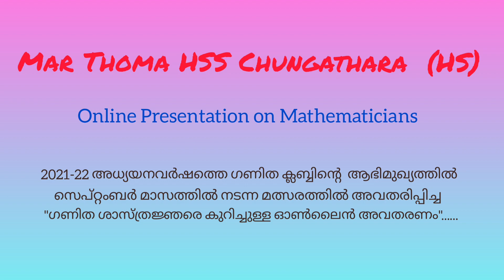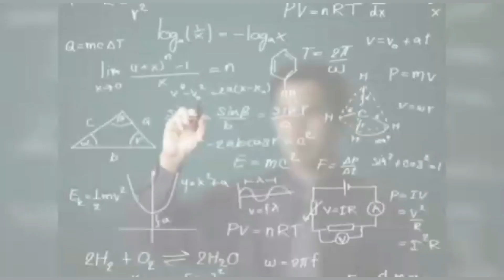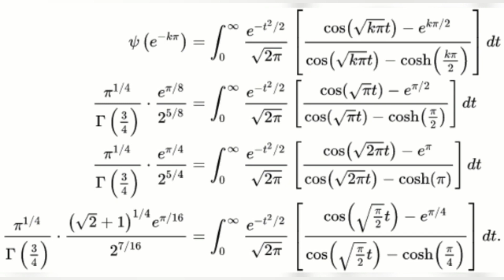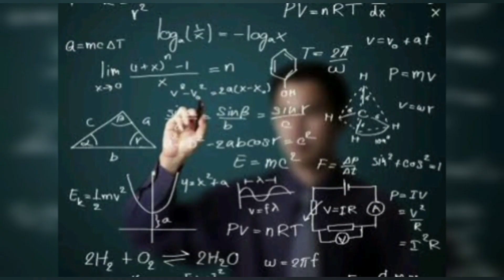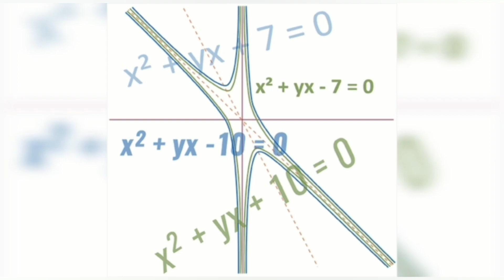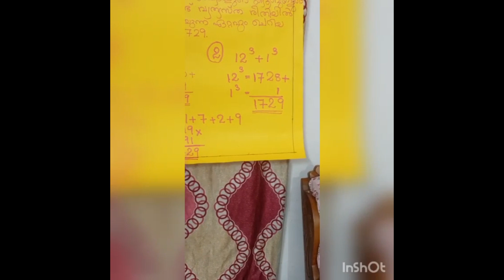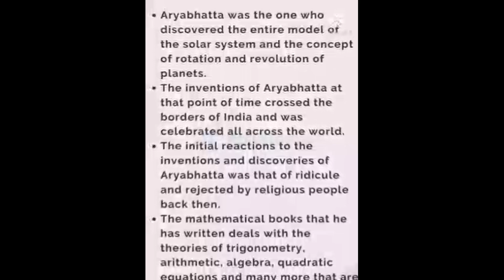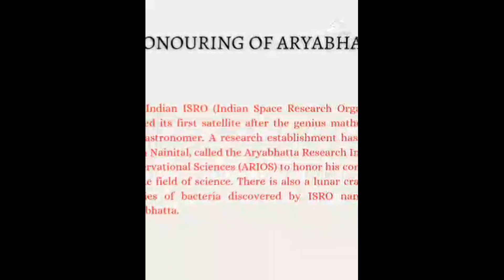Online Presentation on Mathematicians | ഗണിതശാസ്ത്രജ്ഞരെ കുറിച്ചുള്ള അവതരണം |ഗണിതശാസ്ത്രജ്ഞരെ അറിയാ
Activities of Mathematics Club 2021
Online  presentation on   mathematicians (ഗണിത   ശാസ്ത്രജ്ഞരെ കുറിച്ചുള്ള   ഓൺലൈൻ അവതരണം )

Participants (പങ്കെടുക്കുന്നവർ )(HS)

Abin. M. Peter   10A
Namitha. C        10B
Fathima Isha     10F
Saniya sajan      9F
Redhul krishna   8E
Abeeya Loveson 8A
Christin Varghese  9A.

Famous Mathematicians included
1) Sreenivasa Ramanujan (ശ്രീനിവാസ രാമാനുജൻ )

2) Aryabhatta (ആര്യഭട്ട )

Mar Thoma Higher Secondary School, established in 1954, is a reputed educational institution situated in the outskirts of Chungathara, NILAMBUR, MALAPPURAM.  Varied activities of students from Grade 1 to Grade 10 is telecasted through this channel. Kindly support and give your valuable feedbacks